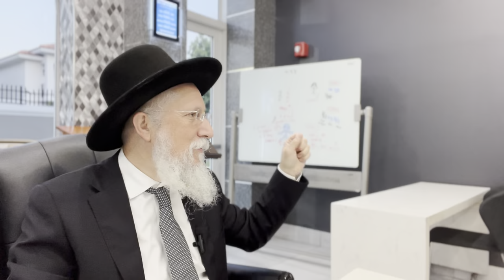Parachat Chemini-Toujours Demander Conseil …